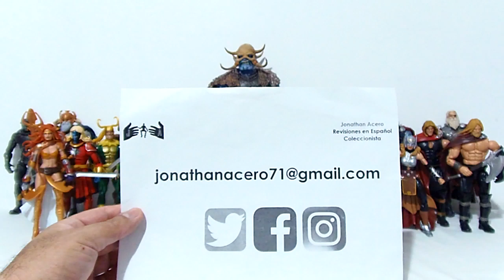ASGARD Marvel Legends Colección Toy Review Jonathan Acero Revisiones en Español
En este vídeo podrán ver mi colección de personajes del universo de Thor, todas son versión comic.